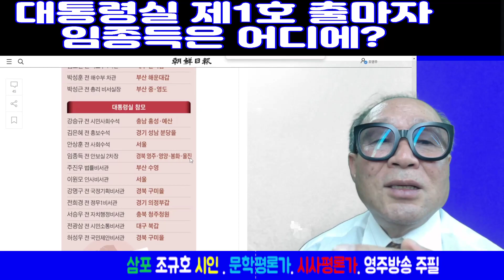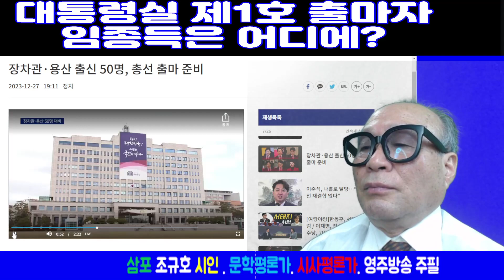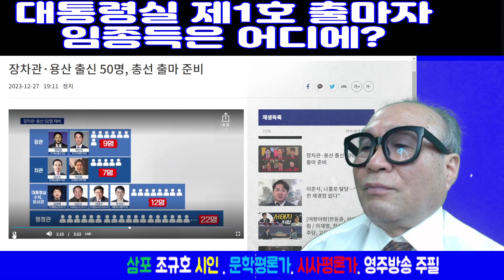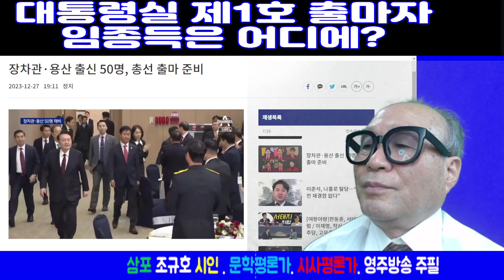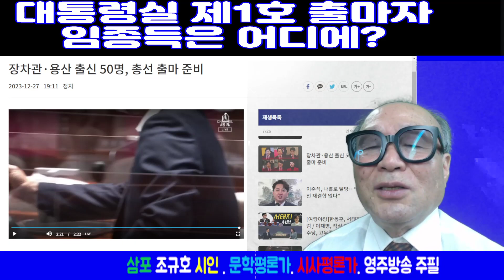[논평] 대통령실 장.차관 50명 총선 출마 준비 ... 임종득 (영주.영양.봉화) 전, 안보실 2차장 22023 12 28